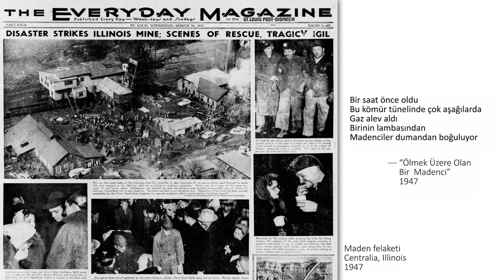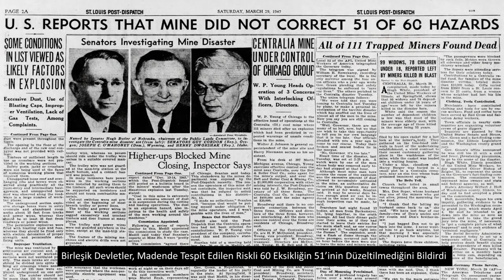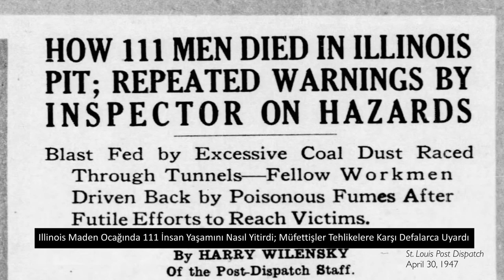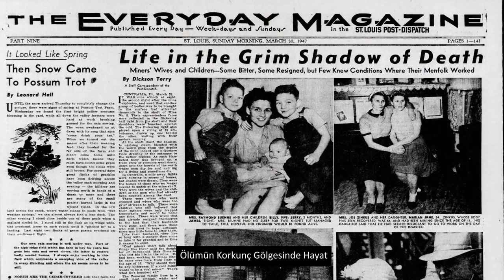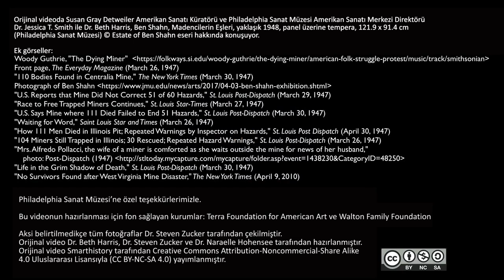Maden Felaketi ve Arkada Kalanlar: Ben Shahn’ın “Madencilerin Eşleri” İsimli Tablosu (Sanat Tarihi)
A mine disaster and those left behind: Ben Shahn's Miner's Wives